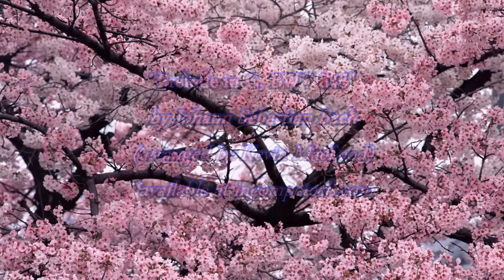Hwasun Reservoir {Korea} (Bach: Prelude in C BWV 846, arr. Kevin MacLeod)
*Featuring my photos of the reservoir in Hwasun, South Korea.  The music is by Kevin MacLeod.

The Prelude and Fugue in C Major, BWV 846, is a keyboard composition written by Johann Sebastian Bach. It is the first prelude and fugue in the first book of The Well-Tempered Clavier, a series of 48 preludes and fugues by the composer. An alternative version of the prelude, BWV 846A, is found in the Klavierbüchlein für Wilhelm Friedemann Bach.

The prelude is 35 bars long and consists mostly of broken chords. Below are the first four bars of the prelude. The prelude continues like this with different variations on harmony, and change of key. The prelude ends with a single C major chord.

"Prelude in C (BWV 846)"

"J. S. Bach. This is the famous first piece of the Well Tempered Clavier, Book 1. Performed on piano. Very clean recording." - Kevin MacLeod

Instruments: Piano

Feel: Calming